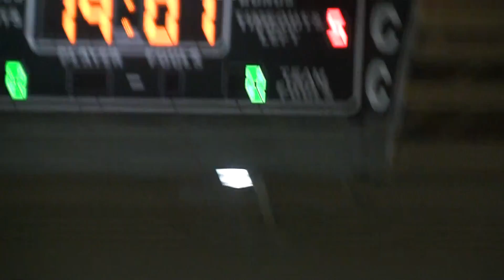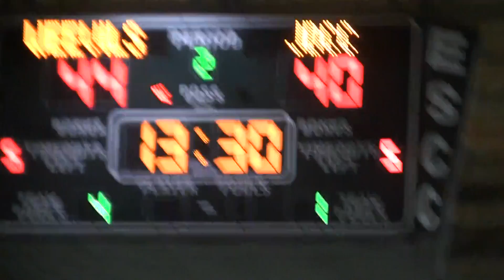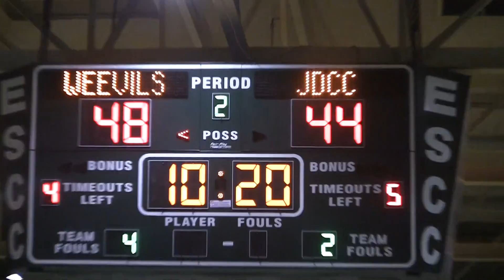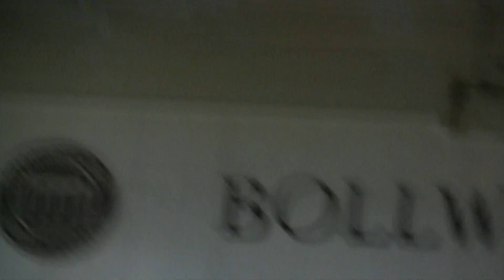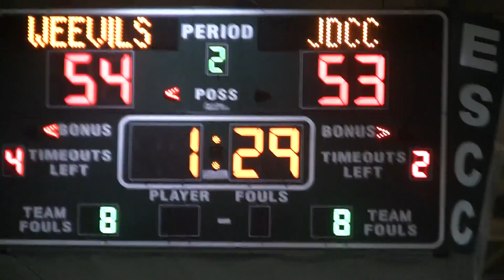Enterprise State vs Jeff Davis 2014-15